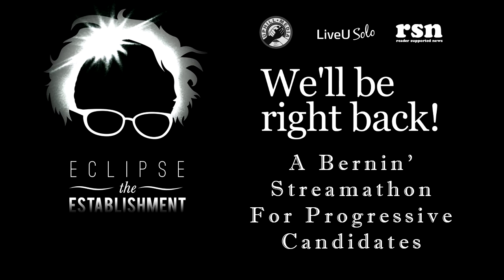Eclipse the Establishment BRB Bumper1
Be right back bumper